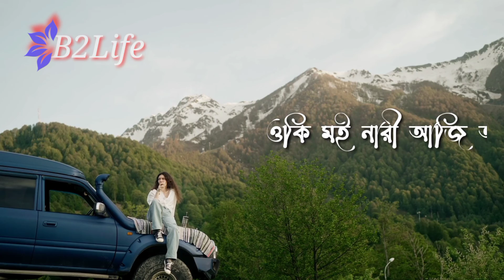Oki Mui Nari Aji Obolo Song। ওকি মই নারী অজি অবলা 💞 New Rajbongshi Lyrics WhatsApp Status Videos💘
do like
comments
comments below
new Bengali sed whatsapp status video। Bengali lyrics song status। bengali status। love status.

# New_bengali_whatsapp_status_video

bengali whatsapp status।Bengali status video।Romantic status।B2Life।Sed status।best_romantic_status Best_romantic_status best_romantic_status B2life B2Life Whatsapp status
new rajbongshi status
new rajbongshi whatsapp status video
new rajbongshi lyrics status
new rajbongshi video songs
bengali whatsapp
bengali whatsapp status
bengali whatsapp status video
status video download
short status
status song whatsapp status romantic status whatsapp video 30 second whatsapp status video love status video
story video
30 second whatsapp
30 second story video
30 sec video story whasapp status with lyrics
lyrics whatsapp status
attitude whasapp status
attitude status

B2Life / বিটুর জীবন

# sed_status
# bengali_whatsapp_status
# bengali _status
# cute_ status
# romantic _status
# romantic _ Bengali _ status
# new _video_status
# single _ song _ #

💞 B2Life / বিটুর জীবন 💖